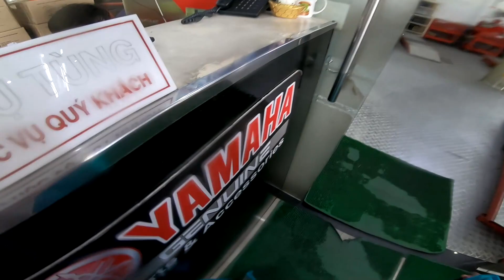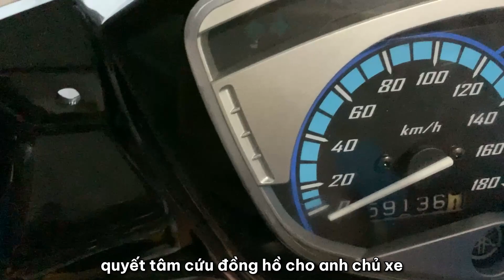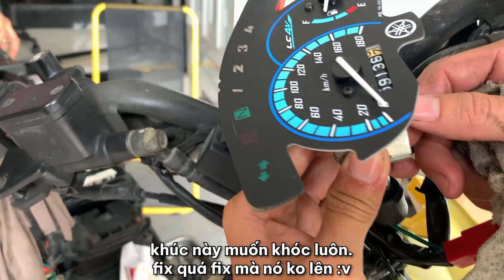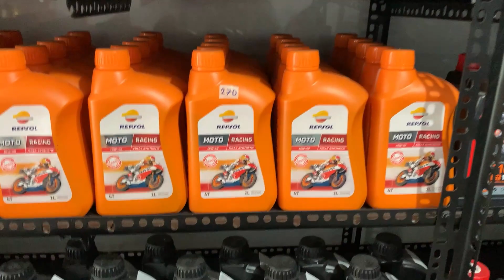Hồi sinh Exciter 135 4 số 2010 CỰC ĐẸP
Đây là quá trình dọn lại 1 chiếc exciter 2010 bởi tiệm MẬP TV. 1 chiếc video dọn xe đầy cảm xúc. Video không hề kà khịa cá nhân hay tổ chức nào. Tất cả đều vui vẻ và tâm huyết. Chúc các bạn xem video vui vẻ!

ABOUT ME!

Vui lòng không reup video dưới bất kỳ hình thức nào.